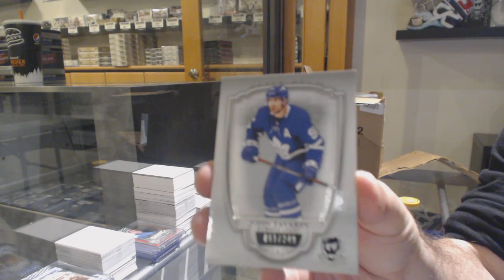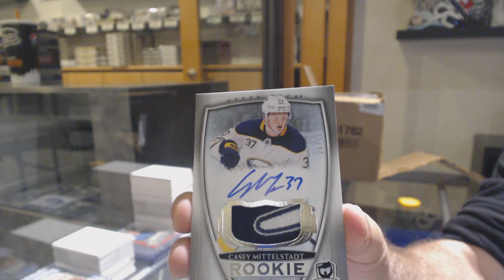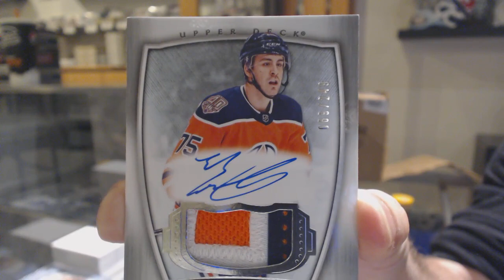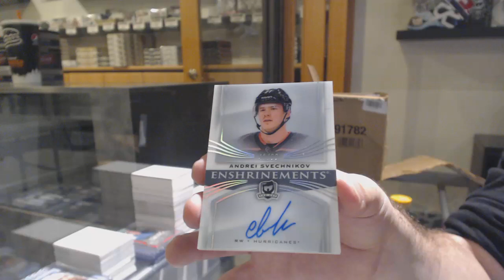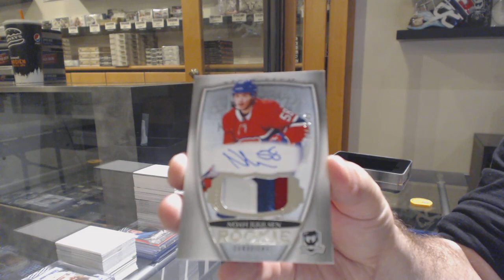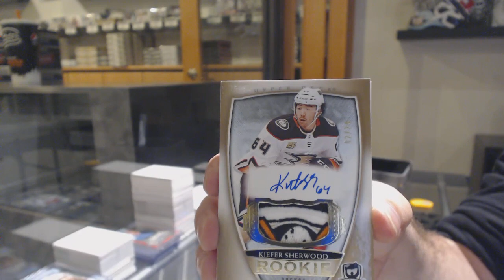18-19 Upper Deck The Cup Hockey 3 Tin Case Break - C&C GB #11,457